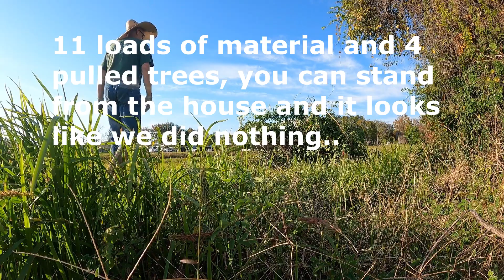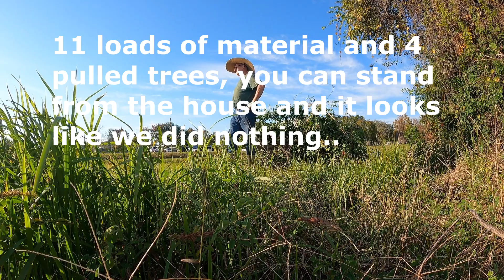Cleaning the fence ditch row Part 3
Final installment of the day's work, great Florida day and spent some quality time with Wimauma Jesus